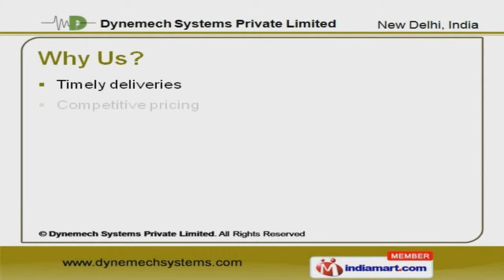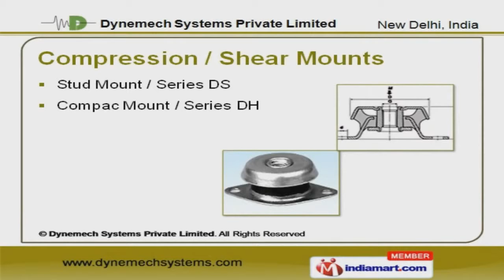Anti-Vibration Mountings By Dynemech Systems Private Limited, New Delhi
Welecome to Dynemech Systems Private Limited, Manufacturer and Exporters of Industrial Machine Tools, Anti Vibration Mounts, Mountings and Burnishing Tools. The pany was established in the year 2000. Our High quality products and international quality standards make us unique in the industry. Timely deliveries, Competitive pricing and Total customer satisfaction make us stand apart from also-rans. We offer a vast range of Wedge Mounts, Insulation Plates and Isolated Foundation. Our organization specializes in manufacturing qualitative range of Wedge Mounts. We offer an extensive array of Screw Support Mounts. We offer Compression and Shear Mounts that are best in the industry amongst others. We are highly instrumental in presenting a wide spectrum of Insulation and Isolated Foundation. Along with that we offer Internal Burnishing Tools.